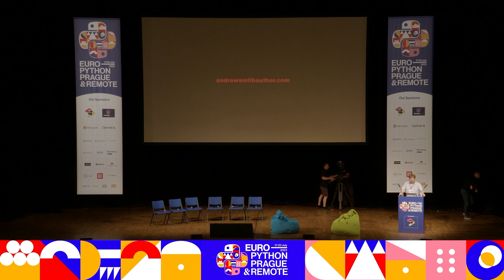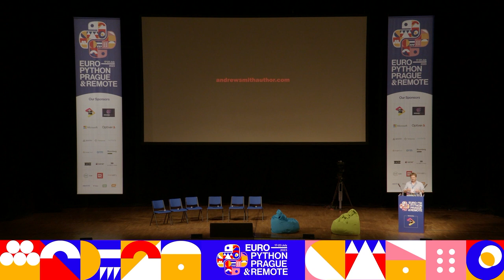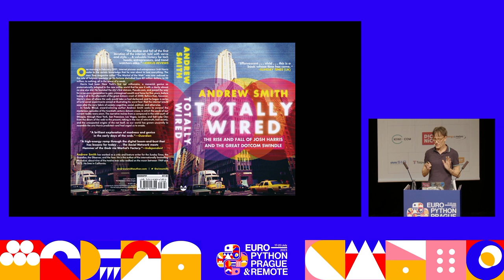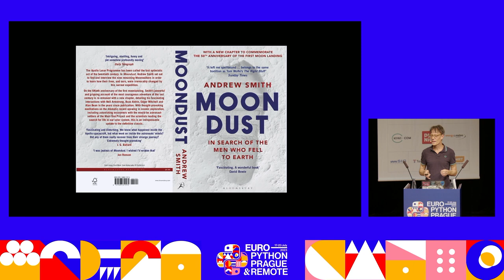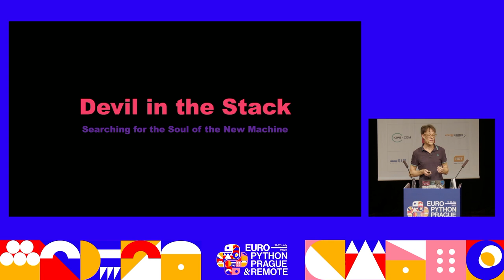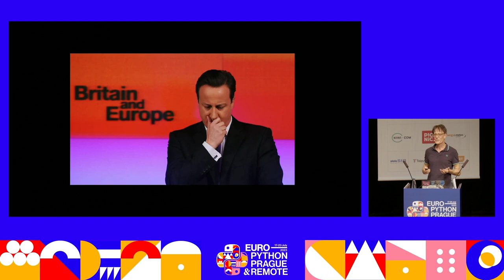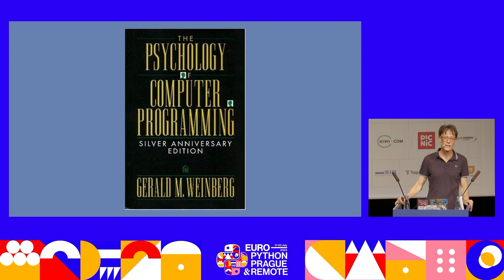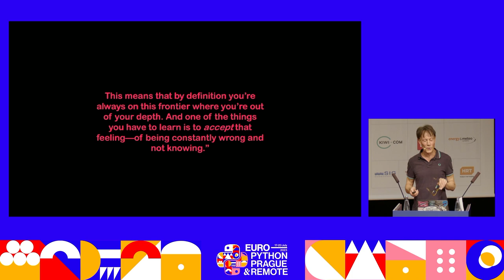Welcome to Your World — Andrew Smith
In 2018 the author, journalist and broadcaster Andrew Smith realized that although computer code now mediated almost everything he did, he understood next to nothing about it. The only way to participate in the growing debates around what our code should and should not do, he reasoned, would be to enter the world of the people writing it, by learning to code himself. Nice idea! In a near thirty year writing career, Smith had flown to the edge of space, slept under Spearfish torpedoes aboard a nuclear hunter-killer submarine, roamed the vast Victorian sewer system under London, spent six months on the road with Bianca Jagger, toured with artists including Radiohead and The Prodigy, and been perhaps the only person ever to shake Fidel Castro's hand by accident. None of which prepared him for the challenge of learning to code. After a miserable false start with JavaScript, a kindly C++ programmer pointed him in the direction of Python and he fell in love not just with the language, but with the remarkable community behind it. In this unusual keynote, Andrew, with help from his great friend and Python stalwart Nicholas Tollervey, will describe what he found—explaining the joys, frustrations and surprises, while touching on his experiences in Silicon Valley and the intriguing historical discoveries he made during his research. Smith's meditation on code's relationship to the wider world, Devil in the Stack: Searching for the Soul of the New Machine, will be published next March. This is his chance to share a preview of his reflections with the community that did so much to make them possible, of which he is grateful to consider himself a part.